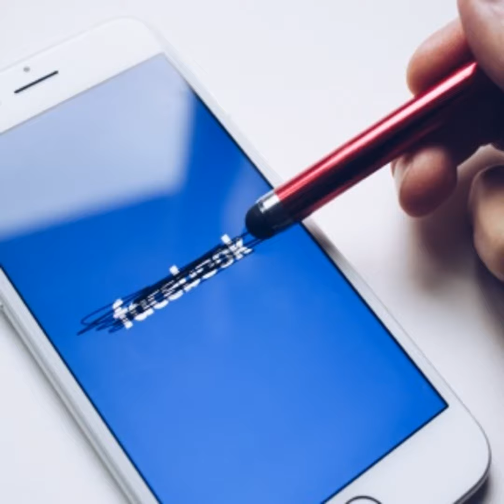215. Faut-il encore être sur Facebook ?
Je pense qu’il n’y a pas une semaine, et peut-être journée cette semaine, où on ne me pose pas cette question. Et je suis bien embêté pour y répondre.

A propos du podcast

N’hésitez pas à me poser vos questions sur Facebook, Discord, Instagram ou Twitter avec le hashtag askbertrand et sur le formulaire

Hébergé par Acast. Visitez pour plus d'informations.